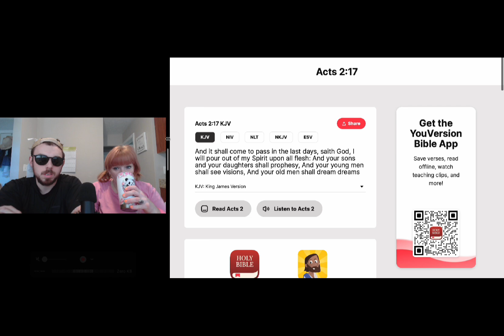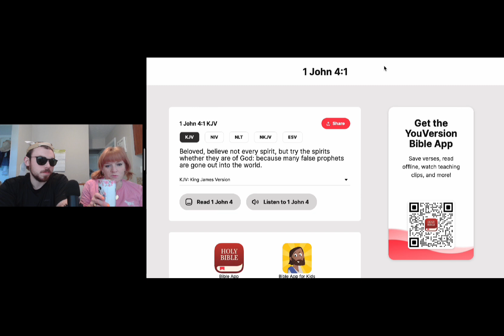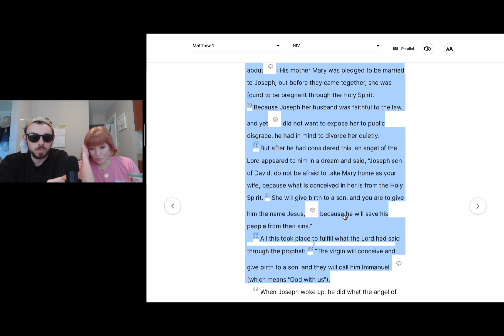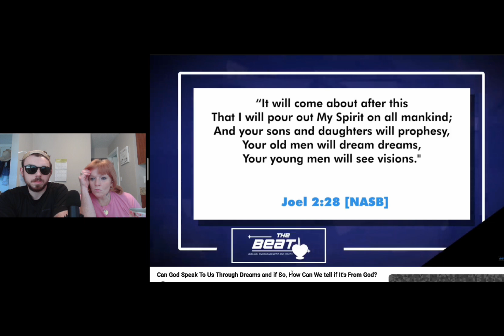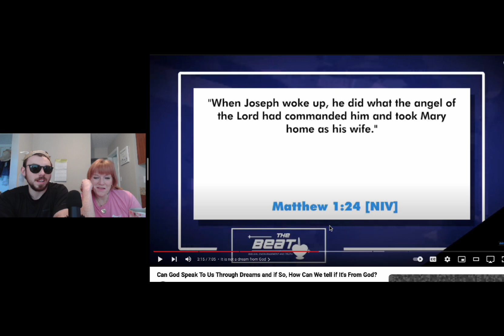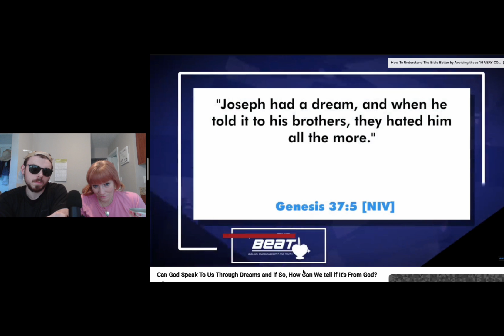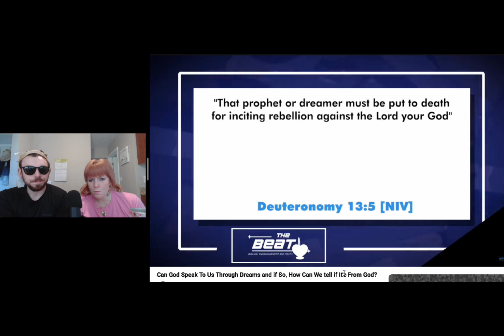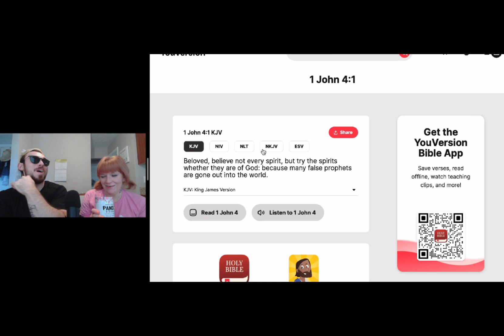Are dreams from God?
Looking into scripture about dreams, and do your dreams mean something ?